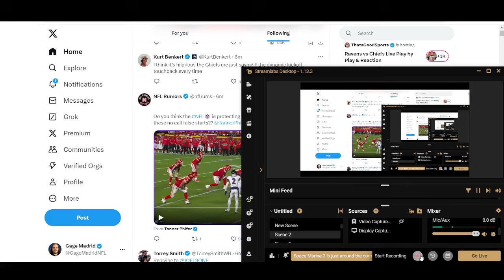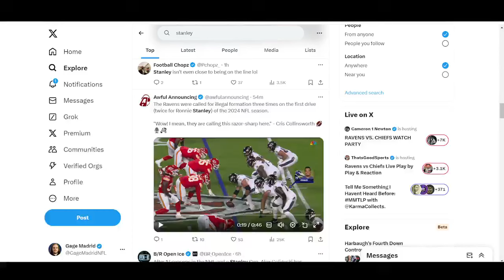The NFL is ALREADY HELPING the Kansas City Chiefs CHEAT!! | Denver Broncos Syndicate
Are the Kansas City Chiefs receiving special treatment from the NFL? Join us as we dive into the growing controversy and accusations surrounding the Chiefs and how it could impact the Denver Broncos and the rest of the league! Is the NFL playing favorites?
Broncos Syndicate Hosted by Gage Madrid